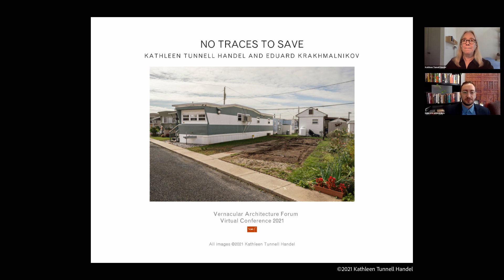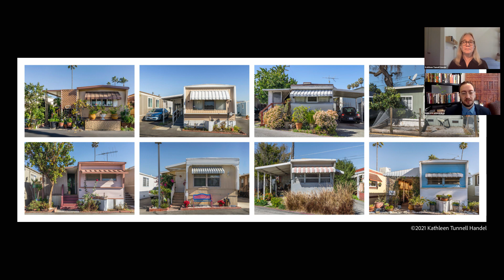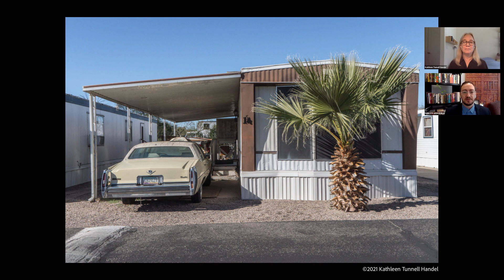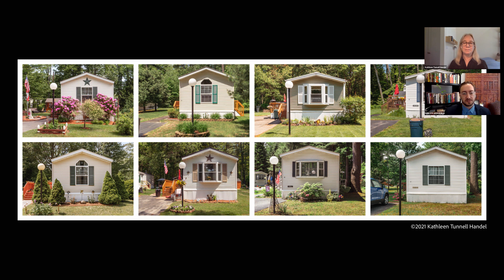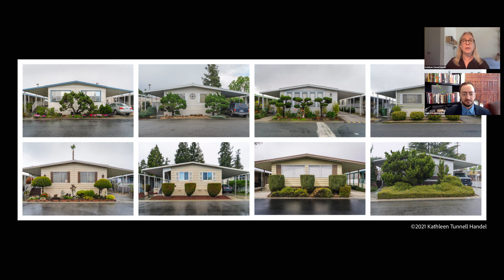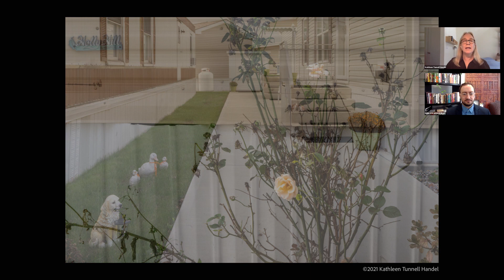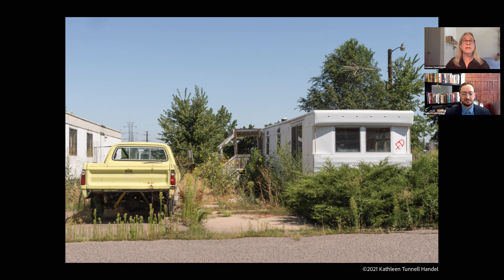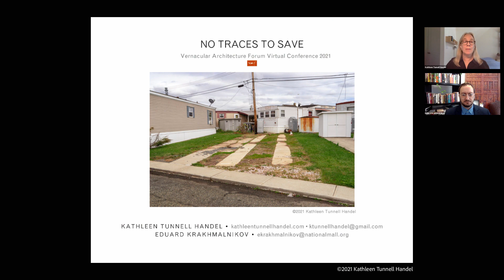Kathleen Tunnell Handel and Eduard Krakhmalnikov - No Traces to Save - VAF 2021 virtual Conference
For Kathleen Tunnell Handel and Eduard Krakhmalnikov's second collaboration they created 'No Traces to Save' for presentation at the 2021 Vernacular Architecture Forum's virtual Conference.
In this call to action, Krakhmalnikov and Tunnell Handel share their experiences in and research regarding America's mobile home and manufactured housing communities alongside Tunnell Handel's award winning photographs taken for her project 'Where the Heart Is: Portraits from Vernacular American Trailer and Mobile Home Parks'.
Mobile and manufactured housing communities, long known as trailer parks, are the largest form of unsubsidized affordable housing in the U.S. but, despite crisis levels of housing instability, are stigmatized and underprotected or even frequently legislated against by state and local codes and regulations.